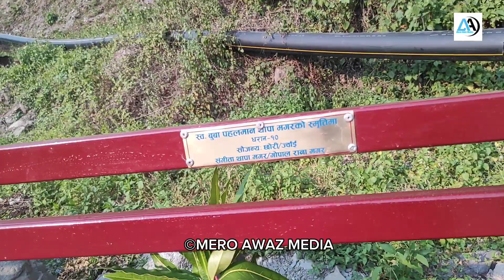sds रक गार्डेनमा ठुलो परिमाणमा ब्रेन्चि पुग्यो,हेर्दा हेर्दै गार्डेनले अब भने स्वरुप पाउन थाल्यो